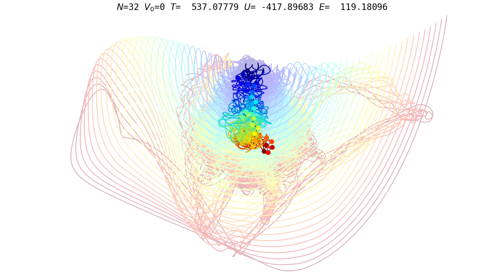N重振り子 N=32 (1分ver)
N = 32 の1分バージョンを作成しました。
前回の動画↓より位置エネルギー高めでスタートしています。

中身に興味がある方はぜひコードをご覧ください。